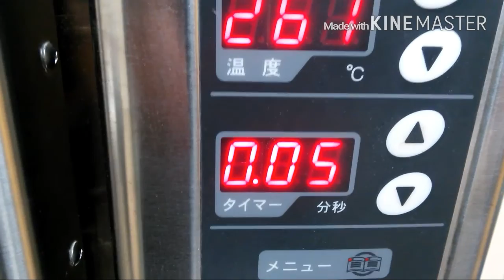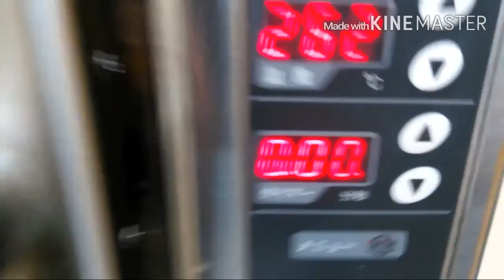2016カキモチの焼き方です・林さんちの焼きカキモチの場合です。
カキモチの焼き方ですが林さんちは、５年前から電気オーブンを導入して焼いています。それまでは、小さな家庭用のオーブンで３～４枚を５分くらいかけて焼いていました。だから定番中の定番の焼きカキモチの販売がほとんど出来なくて困っていました。でも５段式の電気オーブンの２だを使いカキモチが反らないように金網で挟んで焼くと上手に焼けることを知りました。でもこのオーブンは、約４０万円！もするので元を取るまで相当頑張らないといけません。しかし宅配で送ると凄く割れやすいのでネット通販では、販売していません。林さんちのお店や近隣の生産者直売コーナーで販売しています。でもネット通販でどうしても欲しい方は、通信欄に「玄米揚げカキモチ」希望とお書きください。